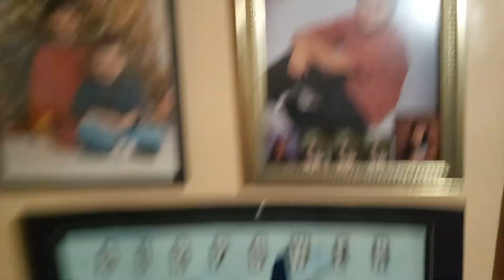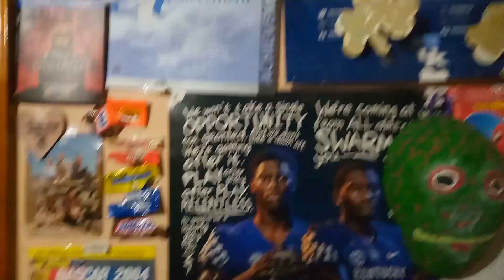THUNDER 2024 DUDE CAVE TOUR!!!!! 🇺🇸🏇🌃🎆🎇🧨🍻🎉🎊🎶💥📢🥂🍸🍹🍷🍾🥳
The perfect tour of the Dude Cave for Thunder Night 2024!